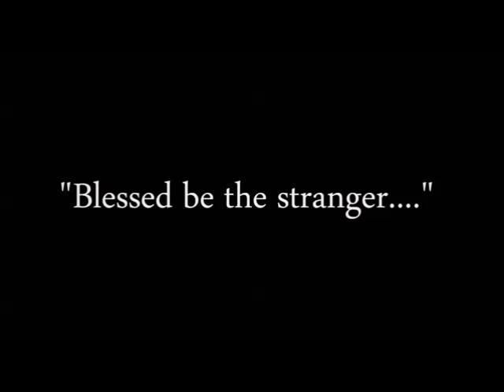Never Forget What Allah Has Done For You! HD